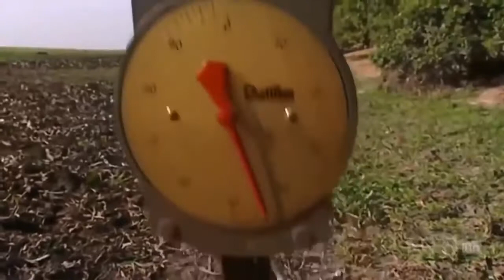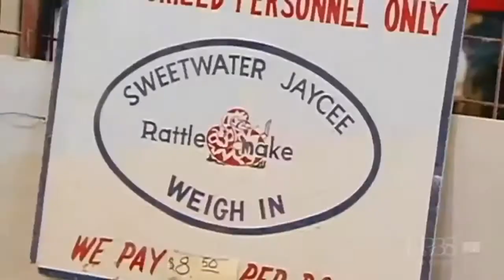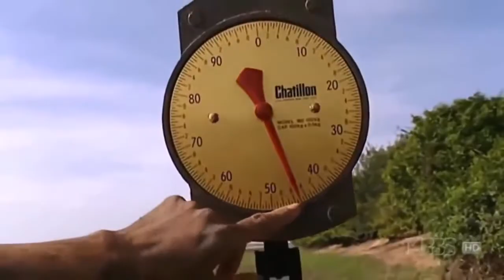Snakes and the Surprise Secrets Animal Planet Documentary